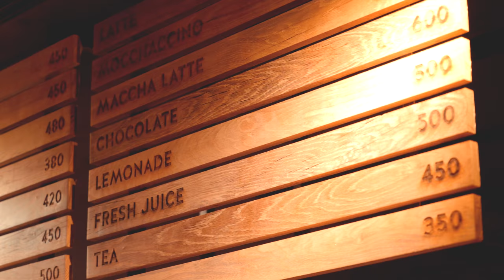非日常を"日常に"｜SCHOOL BUS COFFEE STOP